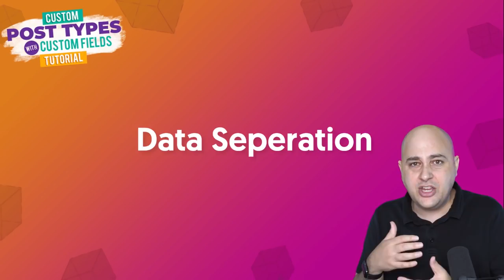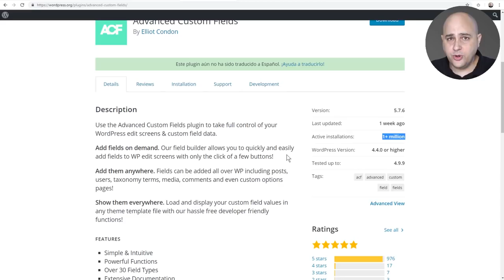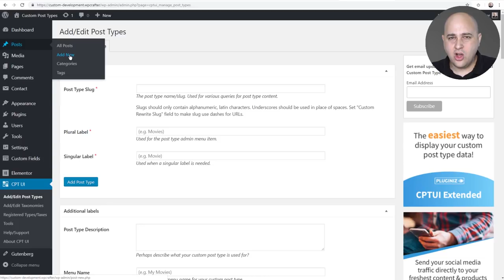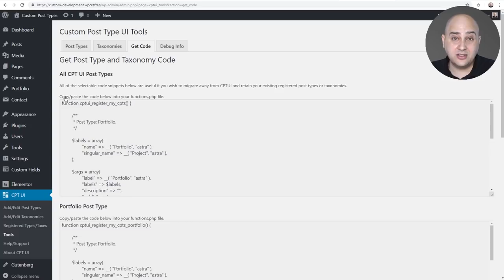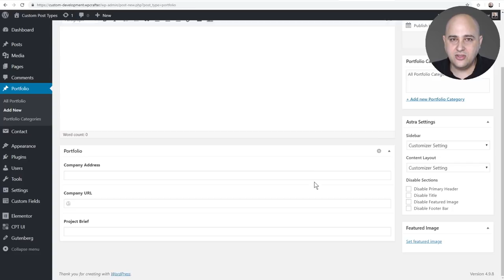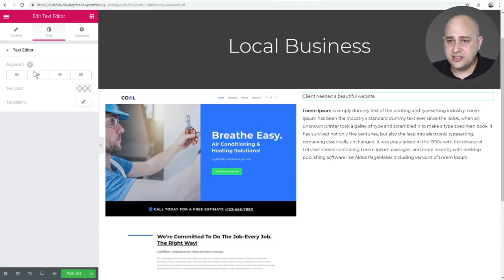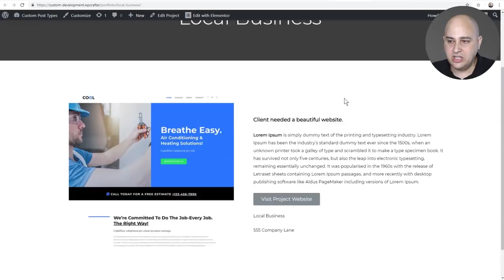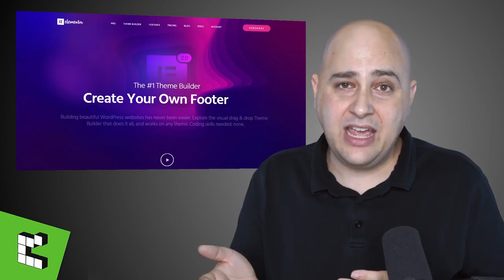How To Create Custom Post Types & Custom Fields WordPress Tutorial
In this tutorial, I'll show you how easy it is to add custom post types and custom fields to your WordPress website and make them look amazing using a theme builder.

It's surprisingly easier than you think. Now for the video, I am using Elementor Pro page builder for WordPress to create the design, but you can use any page builder.

Don't have Elementor Pro yet? If you buy it through the link on my website I will give you access to my paid course Elementor Essentials.

In the video, I am using Advanced Custom Fields and Custom Post Types UI, both free plugins.